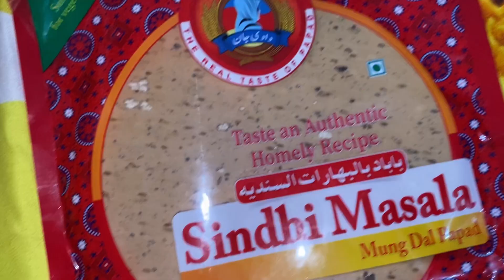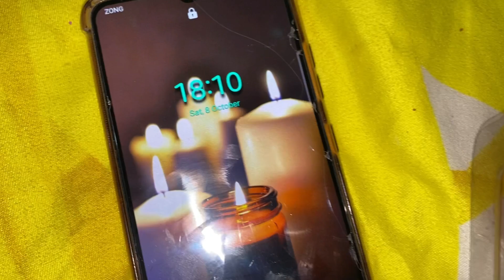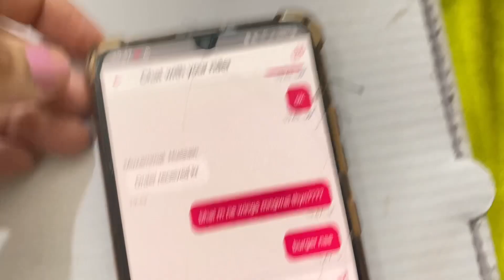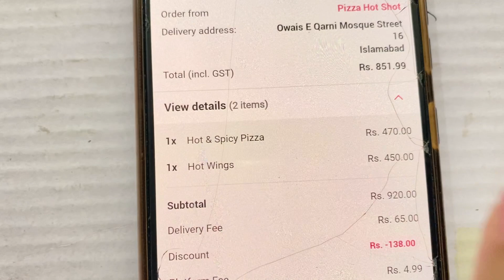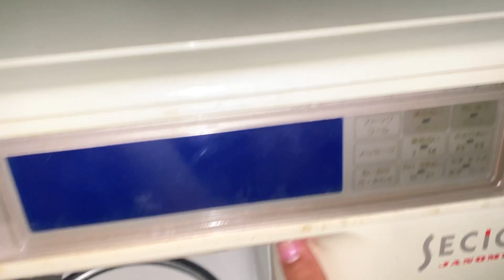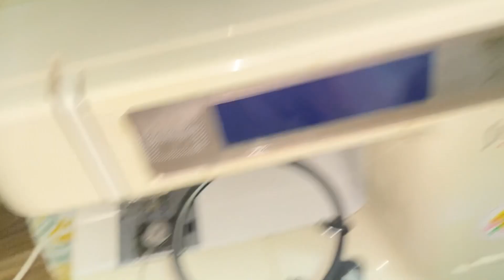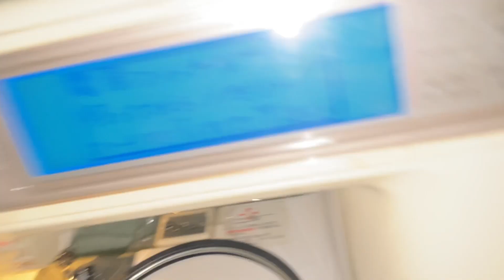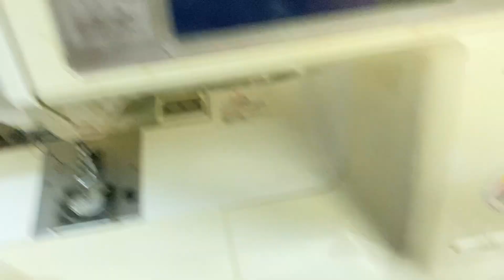Daily vlog familyvlog family vlogger youtube vlog @jazzistan97